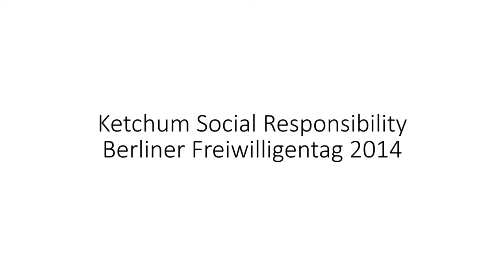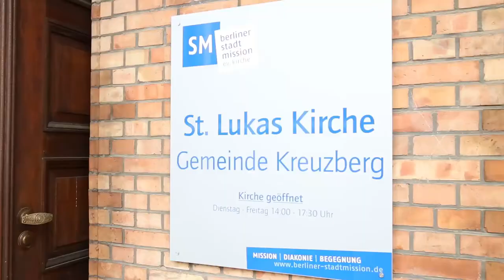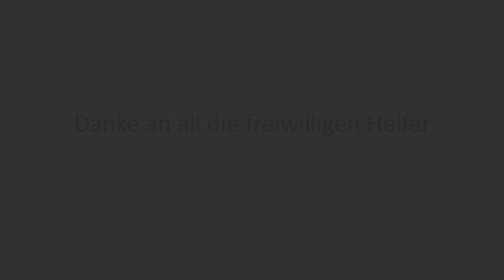Ketchum Pleon beim Berliner Freiwilligentag 2014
PR-Experten von Ketchum Pleon zeigten am 12. September 2014 wieder vollen Einsatz beim Berliner Freiwilligentag. Die Aufgaben waren vielfältig: vom Katzenboxenstreichen im Tierheim  über Tastbücherbasteln beim Deutschen Blinden- und Sehbehindertenverband bis zum Lebensmittelsortieren bei der Berliner Tafel. Mehr dazu auf dem Ketchum Pleon-Blog: